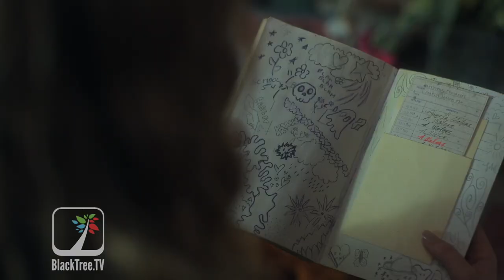Pretty Little Liars Original Sin Creators Roberto Aguirre Sacasa + Lindsay Calhoon Bring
The Max Original series, PRETTY LITTLE LIARS: ORIGINAL SIN, will debut its ten-episode season on THURSDAY, JULY 28 with three episodes. Two new episodes will follow on August 4 and 11, with the final three episodes debuting August 18.

Executive produced and written by Roberto Aguirre-Sacasa (“Riverdale,” “Chilling Adventures of Sabrina”) and co-executive produced and written by Lindsay Calhoon Bring (“Chilling Adventures of Sabrina”), this dark take on the teen melodrama introduces a new generation of Liars who are tormented by A -- a masked killer hellbent on punishing them for the sins of their mothers, as well as their own.

The series is produced by Aguirre-Sacasa’s Muckle Man Productions and Alloy Entertainment (“Gossip Girl,” “Pretty Little Liars,” “The Vampire Diaries,” “You”) in association with Warner Bros. Television. I. Marlene King (who developed the original “Pretty Little Liars”), Michael Grassi, Caroline Baron, and Alloy’s Leslie Morgenstein and Gina Girolamo are also executive producers of the series, which is based upon the bestselling series of books by Sara Shepard, also produced by Alloy Entertainment.